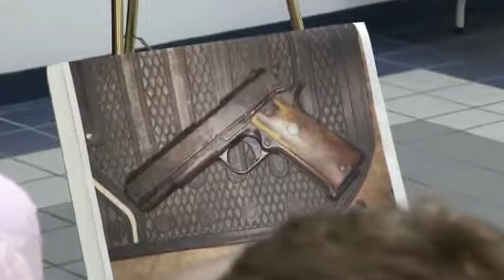Undersheriff Pat Ivey gives more details on officer-involved shooting in Moncrief